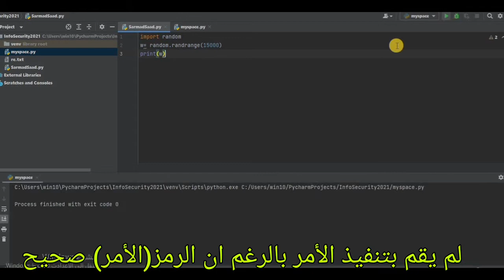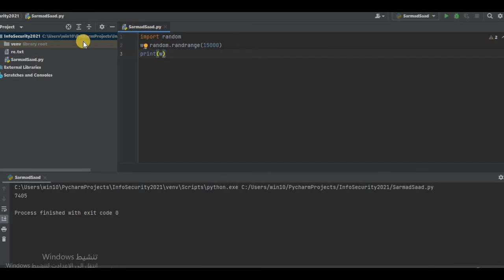حذف ملفات العمل من برنامج Pycharm